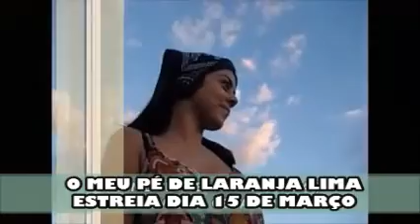Bastidores do programa ( O Meu Pé De Laranja Lima )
BASTIDORES DA NOSSA SÉRIE ( O Meu Pé De Laranja Lima ) Um Elenco de atores que vai deixar saudades😔😔😔👏❤️😍
Agradecimentos ao Seu Fernando Turelli Que abriu suas portas para toda nossa equipe,,👏👏👏👏😊